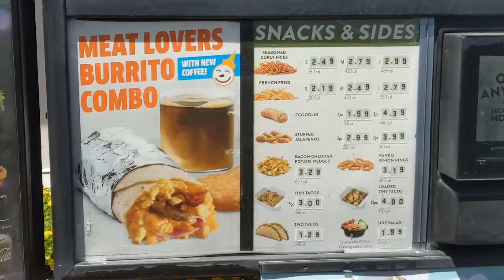PoV Jack in the Box drive thru menu